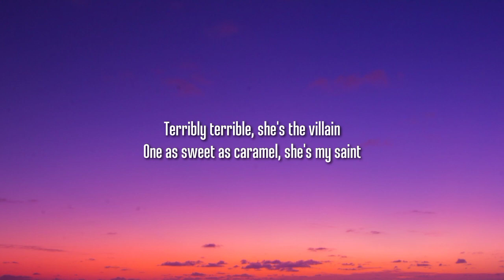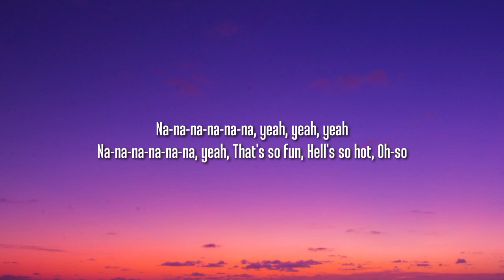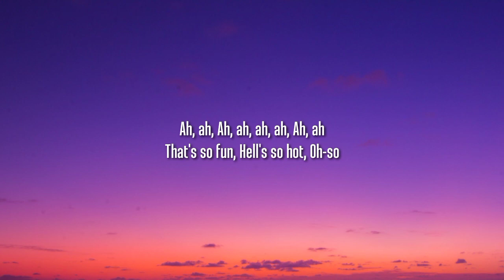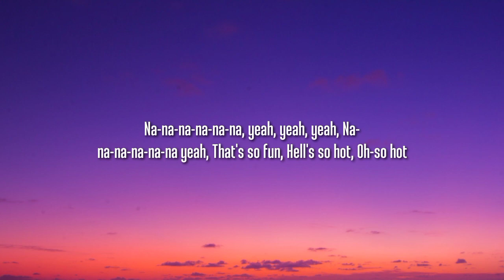Sub Urban & Bella Poarch - INFERNO (Lyrics)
Tags.